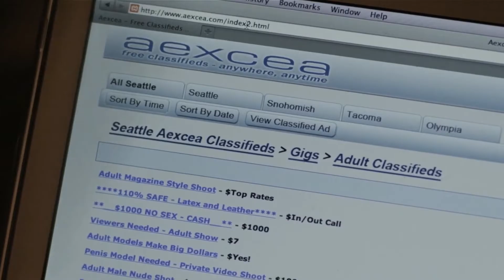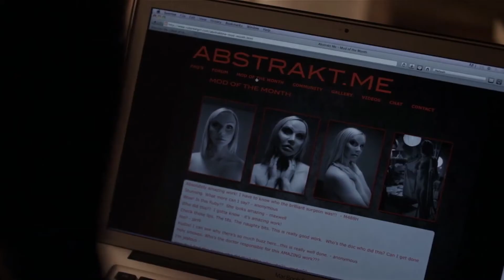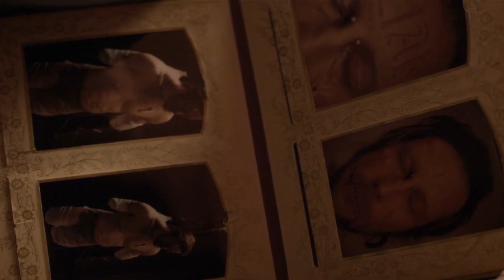American Mary (2012) | Film Explained in Hindi/urdu / American Mary movie recap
American Marry (2012) | Film Explained in Hindi | Explained in Hindi/urdu

Movies Madness
new video of Movies Madness channel